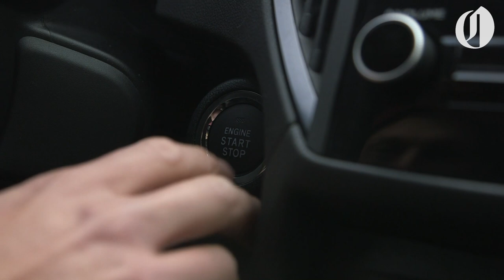Camping in a cozy state park cabin on the Oregon coast | Peak Northwest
In this episode of the Peak Northwest video series, we head to the Oregon coast for an autumn stay in a pet-friendly “deluxe cabin” at Fort Stevens State Park. We also head to the beach to check out the remains of the Peter Iredale shipwreck.

ABOUT THE SERIES: Snowy summits. Cold surf breaks. Stunning rivers, serpentine trails, formidable rock faces and awe-inspiring vistas. The Northwest is the perfect playground. Peak Northwest brings you along while we embark on ambitious outdoor pursuits in some of the region’s most wild and scenic places. View our previous Peak Northwest episodes